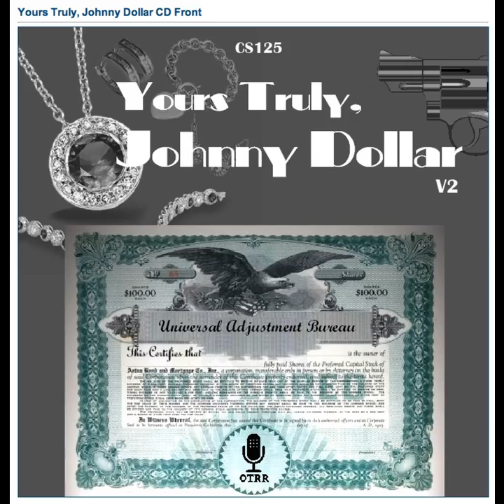Yours Truly, Johnny Dollar - 600925 705 The Five Down Matter